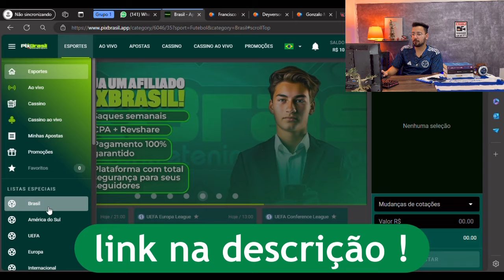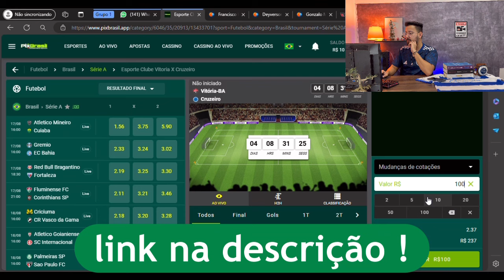😡🤬SAMUEL FOI A LOUCURA APÓS DERROTA PARA O BOCA JUNIORS E PÉSSIMA ATUAÇÃO DO CRUZEIRO